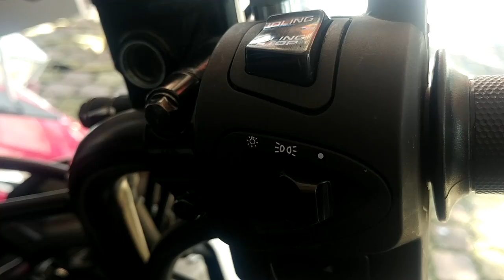2018 Honda Zoomer-X របស់ក្រុមហ៊ុន NCX បានមកដល់ខ្មែរយើងហើយ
2018 Honda Zoomer-X របស់ក្រុមហ៊ុន NCX បានមកដល់ខ្មែរយើងហើយ